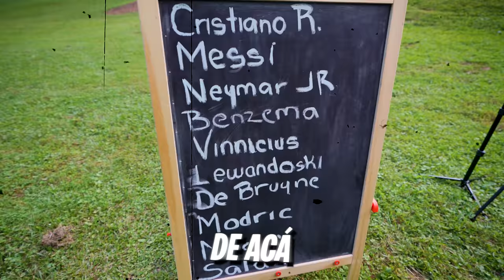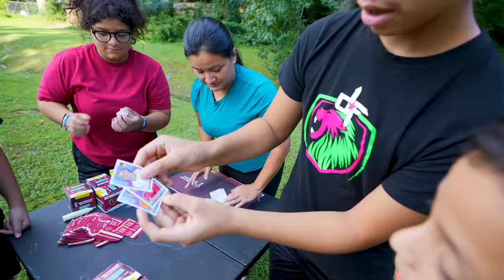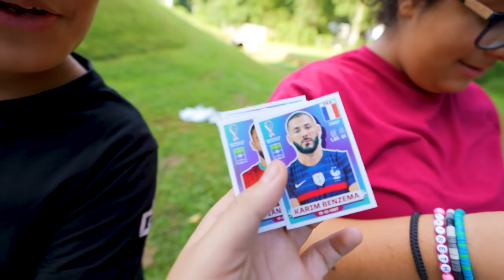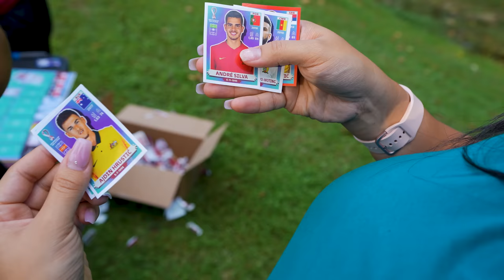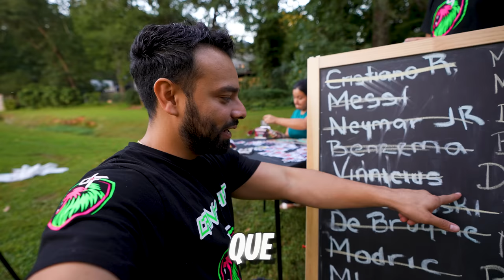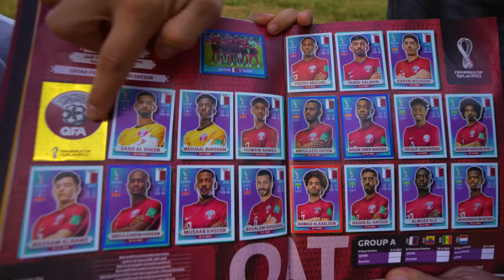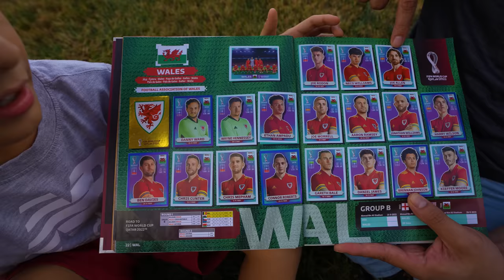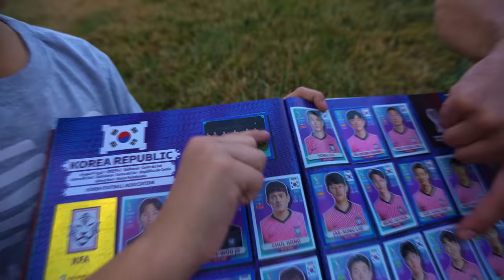COMPLETAMOS EL ALBUM DEL MUNDIAL 2022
Recuerda seguirme en Instagram para la posibilidad de ser Elegido entre los Ganadores de los Premios en Efectivo

RECUERDA QUE ESTAREMOS EN TWITCH TODOS LOS DIAS TRANSMITIENDO EN VIVO DE 8-11 PM HORA ESTE